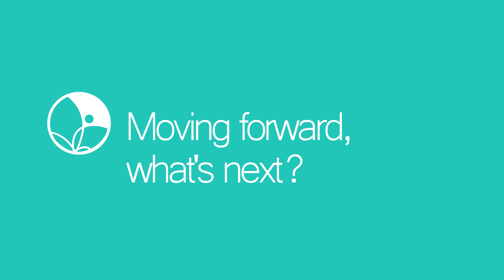7 What Next